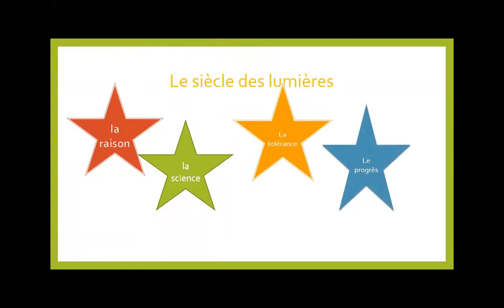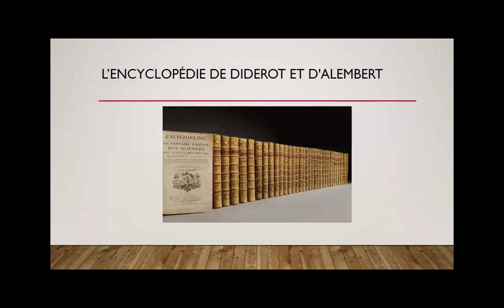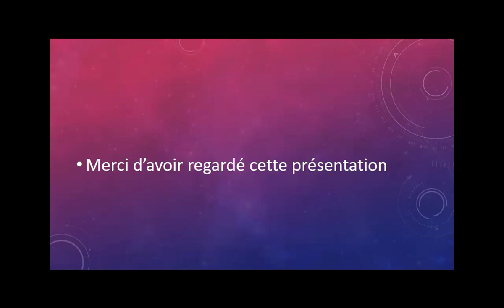Le siècle des lumières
Le siècle des lumières#philosophy#voltaire#montesquieu#jeanjacquesrousseau#renédescartes